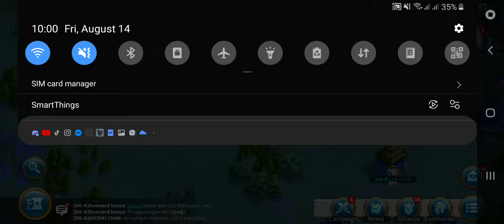ROK AOO: DG-B EP4